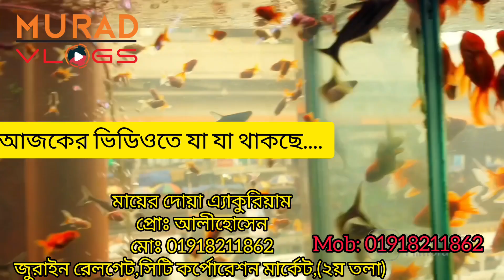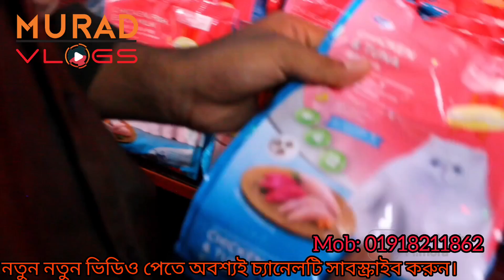মাত্র ৪০ টাকায়🔥একুরিয়াম ফিস সহ ফুল সেটাপ|aquarium fish collection price in bd |2023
মাত্র ৪০ টাকায়🔥একুরিয়াম ফিস সহ ফুল সেটাপ |aquarium fish collection |aquarium fish collection price in bd |2023

🏠মায়ের দোয়া একুরিয়াম

মো: আলি হোসেন।
 ঠিকানাঃ   জুরাইন রেলগেট,সিটি কর্পোরেশন মার্কেট (২য় তলা)

প্রিয় দর্শক ব্যাবসায়িক ধারনা পেতে এবং কম দামে পাইকারি পন্য ক্রয়ের সুবিধার্থে আমাদের এই কার্যক্রম।
📵 সতর্কীকরণঃ আমাদের উদ্দেশ্য শুধুমাত্র সন্ধান দেওয়া।
 বিঃ প্রতিষ্ঠানের নাম,ঠিকানা এবং পন্যের ধরন লিখে এসএমএস করুন।
নতুন ভিডিও পেতে আমাদের সাথেই থাকুন।